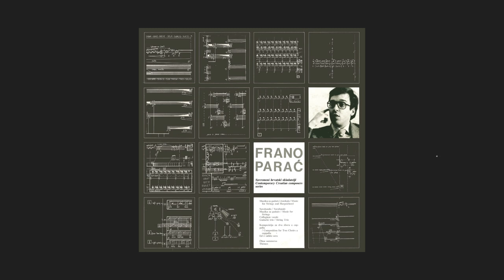Frano Parać - skladatelj / Composer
2022 CROATIA RECORDS
75 FOR 75
Frano Parać (1948) skladatelj / Composer

Suvremeni hrvatski skladatelji / Contemporary Croatian Composers

00:00:00  Muzika za gudače i čembalo / Music for strings and harpsichord
Zagrebački solisti / Zagreb Soloists
Koncert majstor / Concert master - Tonko Ninić
Violine / Violins - Vladimir First, Ivan Kuzmić,
Augustin Detić, Ivica Martinec, Vladimir Sverak, Jože Haluza
Viole / Violas - Ivan Mimohodek, Marin Dujmić
Violončela / Cellos - Zvonimir Pomykalo, Ernest Zornjak
Kontrabas / Double bass - Mario Ivelja
Čembalo / Harpsichord - Višnja Mažuran
00:08:41 Sarabanda za simfonijski orkestar / Saraband for Symphony orchestra
Zagrebački simfoničari RTZ / Radio television Zagreb Symphony Orchestra
Dirigent / Conductor: Nikša Bareza
00:20:24 Muzika za gudače / Music for Strings
Violine / Violins - Dragutin Hrđok, Ivan
Kuzmić, Vladimir First, Ivica Martinec, Vilko Bačić, Vladimir Sverak
Viole / Violas - Dušan Stranić, Ivan Mimohodek
00:26:39 Collegium vocale za šest pjevača / for six singers Collegium Vocale, Koeln
Umjetničko vodstvo / Artistic direction - Wolfgang Fromme
Soprani / Sopranos - Michaela Kramer, Gaby Ortmann-Rodens
Mezzosopran / Mezzosopranos - Ulla Tocha
Kontratenor / Countertenor - Wolfgang Fromme
Tenor -  Helmut Clemens
Bas / Bass - Hans-Alderich Billig
00:33:06 Gudački trio / String trio
Josip Klima - violina / violin
Daniel Thune - viola
Bojan Lhotka - violoncello / cello